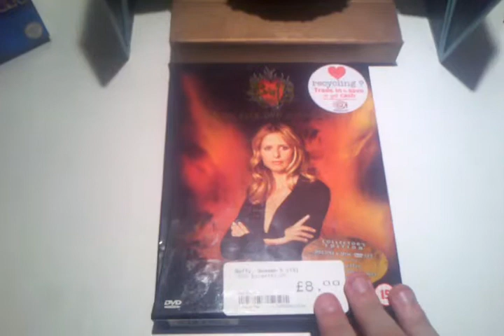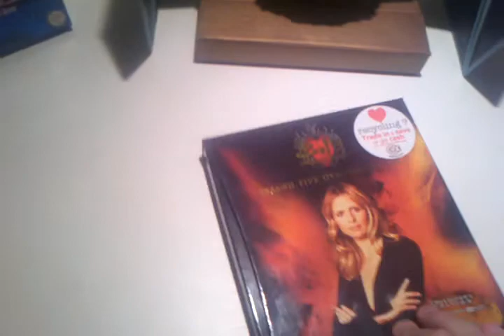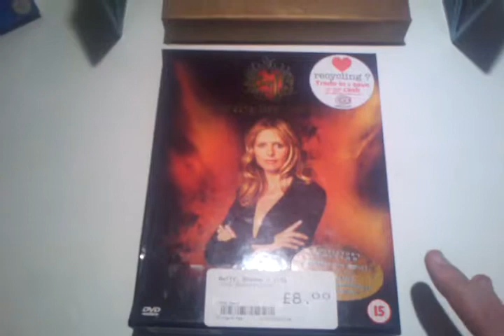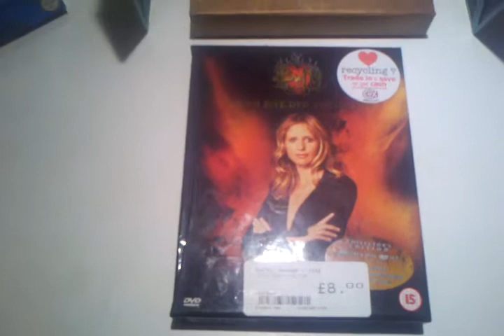The London Nerd - Buffy The Vampire Slayer Season 5 Review